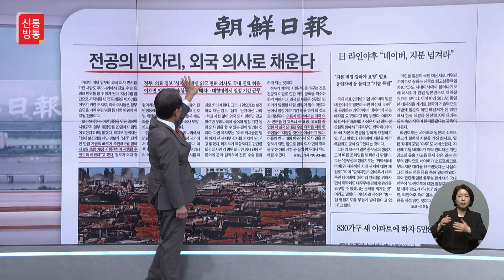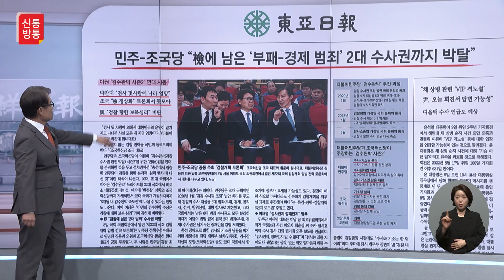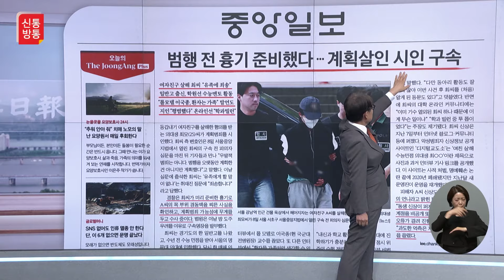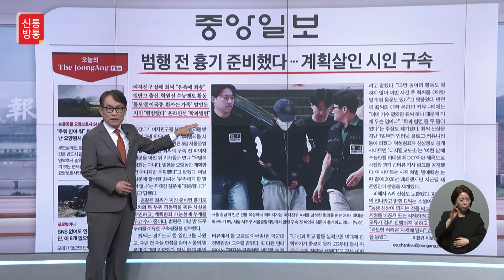[신통방통] 김광일이 읽어주는 5월 9일자 신문 1면 한방에 몰아보기!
신통방통의 김광일과 함께 신문 1면들을 몰아 보는 코너! 5월 9일인 오늘 어떤 사건들이 벌어졌을까요? 본 영상을 확인하세요!!